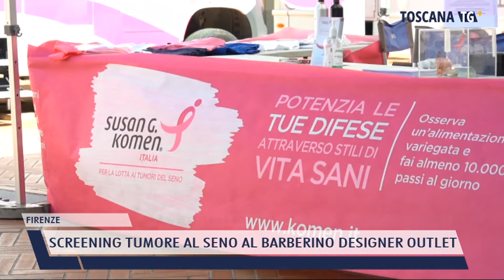2021-09-06 FIRENZE - SCREENING TUMORE AL SENO AL BARBERINO DESIGNER OUTLET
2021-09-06 FIRENZE - SCREENING TUMORE AL SENO AL BARBERINO DESIGNER OUTLET